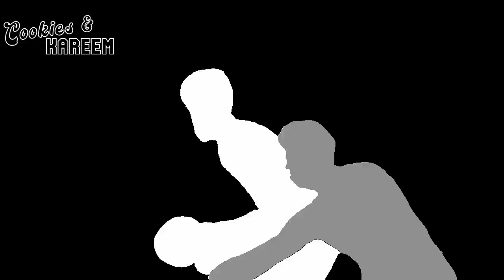Isaiah Stewart Highlights | Cavaliers vs. Pistons | 17th Nov 2023